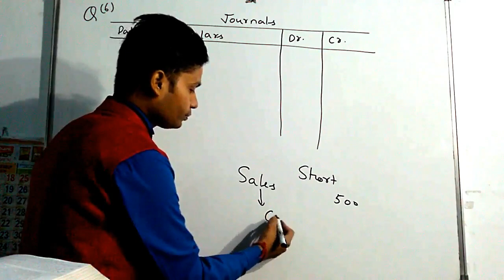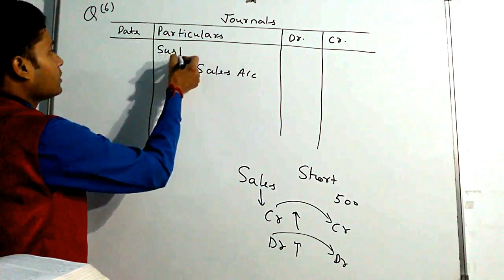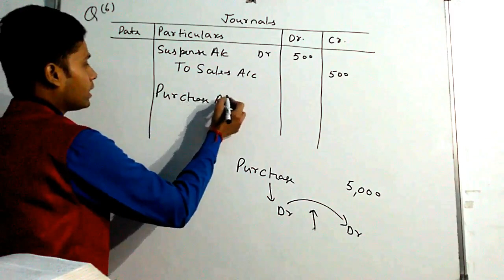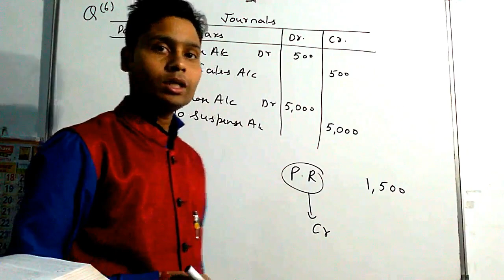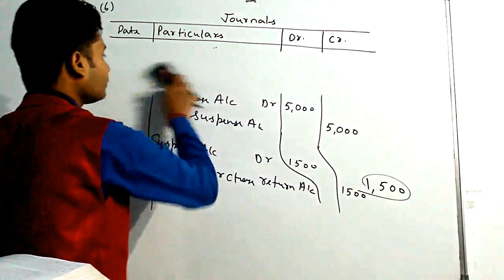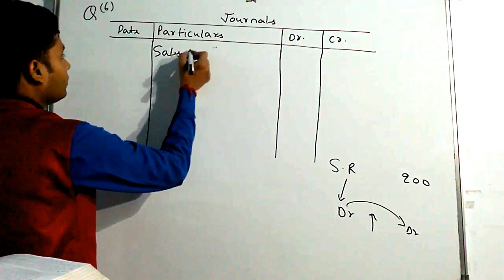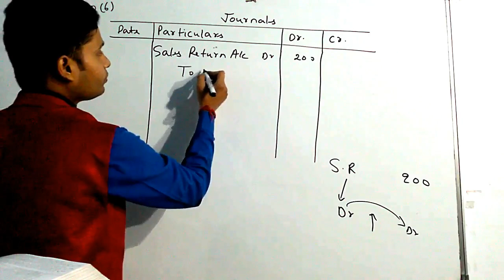QUESTION 5, CHAPTER ROE, 11TH ACCOUNT TS GREWAL, AONE EDUCATION